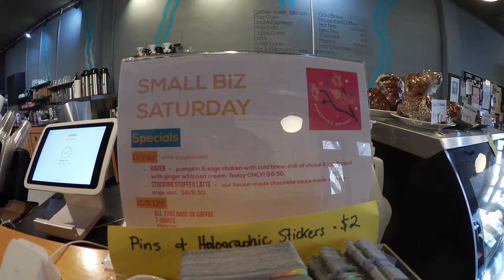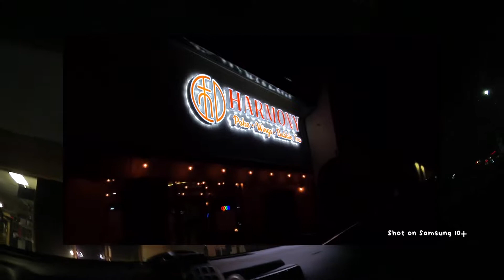Small Business Saturday 2021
Come along with me to some businesses I went to around Small Business Saturday 2021~

📍 Places mentioned
+ Calvin Fletcher Coffee
+ Harmony Tea & Poke
+ Splash Hair Salon
+ One World
+ Staples
+ Burlington

💄 Products used
+ Dior Lip Balm
+ Dior Lip Glow Oil

🎤 Creators mentioned:
+ @KevinVTy Youtube, Tiktok, IG
+ @itsmissparker Tiktok

📱Socials
+ @SamiJoie IG & Tiktok